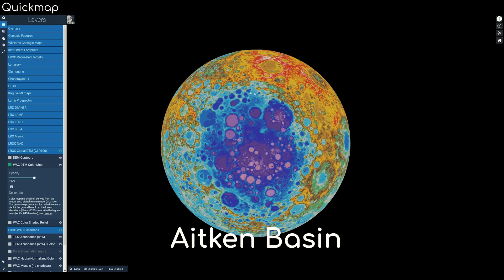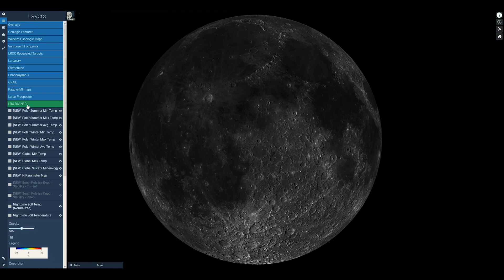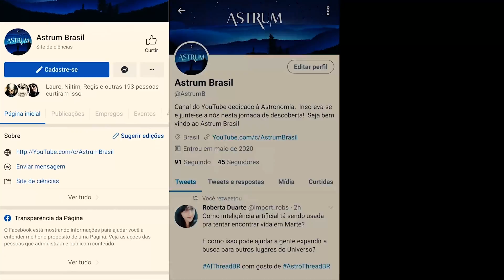As mais INCRÍVEIS crateras da LUA | Astrum Brasil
O LROC da NASA (Orbitador de Reconhecimento Lunar) tem capturado imagens em altíssima definição da superfície da Lua desde 2009.

E o que descobriu sobre as crateras da Lua?

Sparkle: @AstrumBrasilYouTube

Imagens:
NASA/LRO

Músicas:
Stellardrone - Billions and Billions
Stellardrone - Cepheid